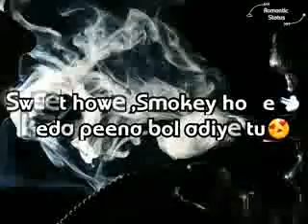Shisha Whatsapp Status with lyrics